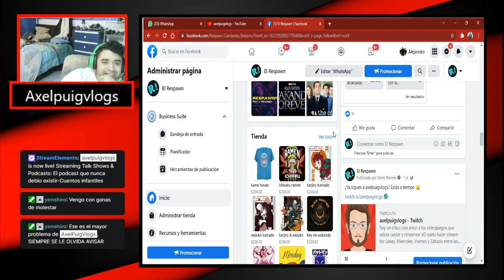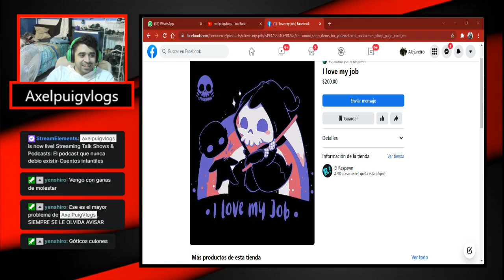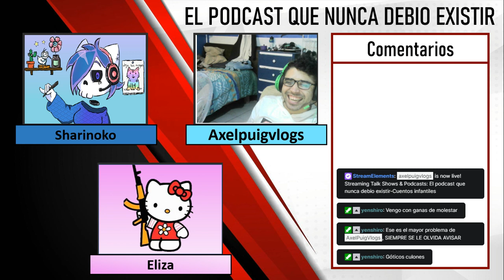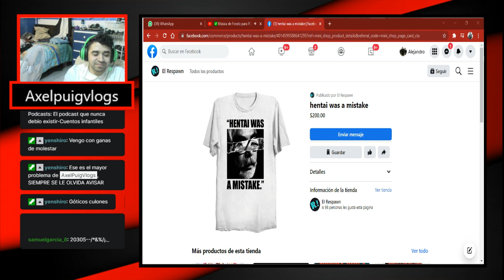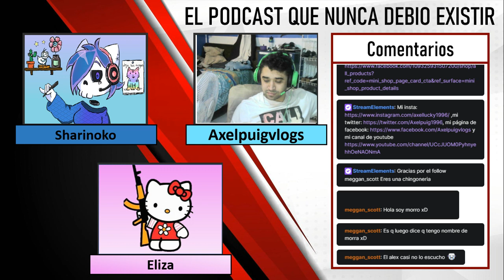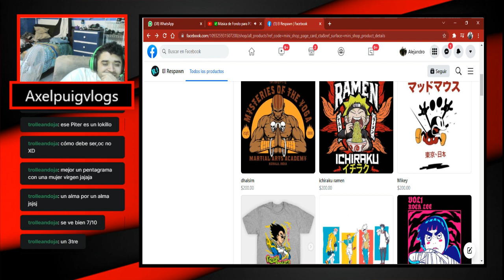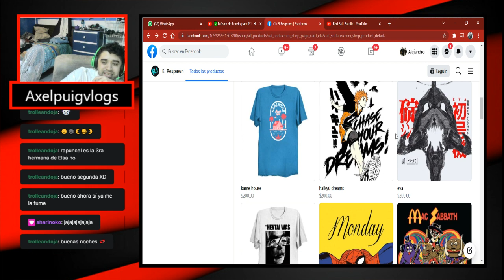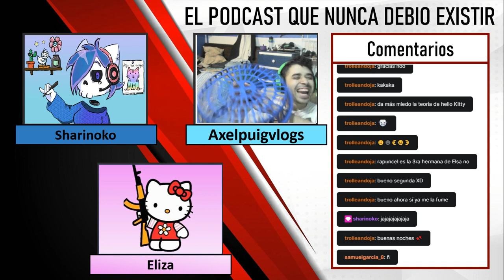El podcast que nunca debio existir cap 16-Cuentos infantiles